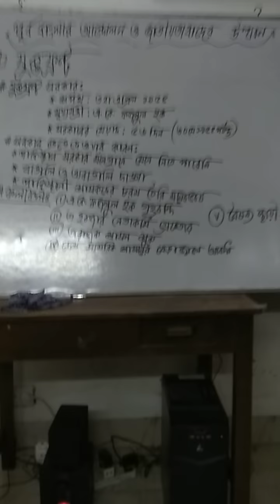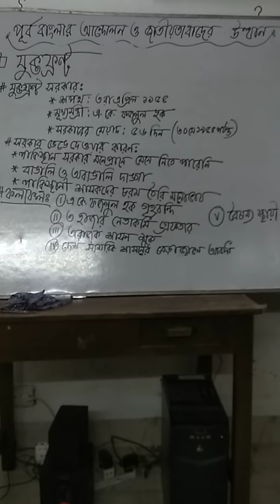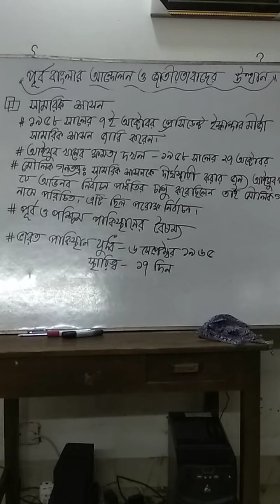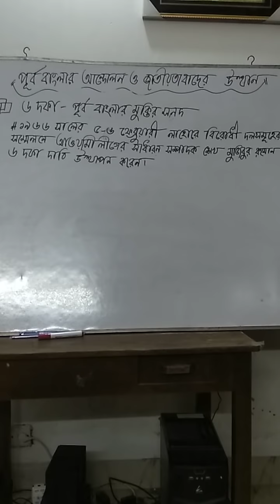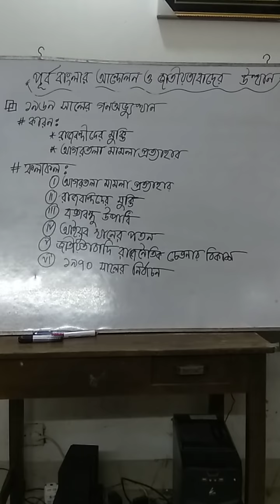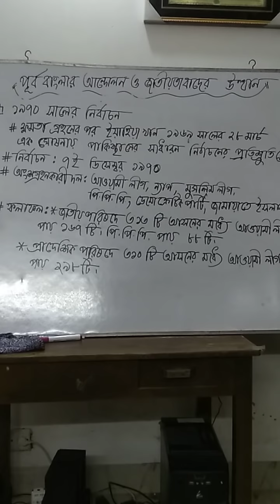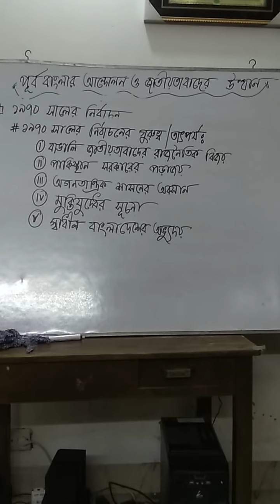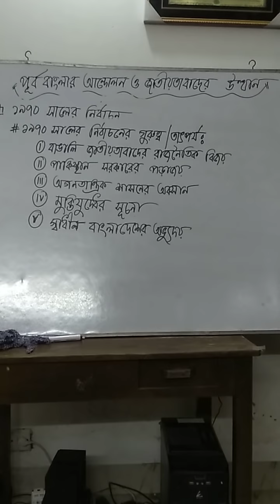Bangladesh & Global Studies for SSC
Mohammad Hafizur Rahman
Lecturer,  milestone College